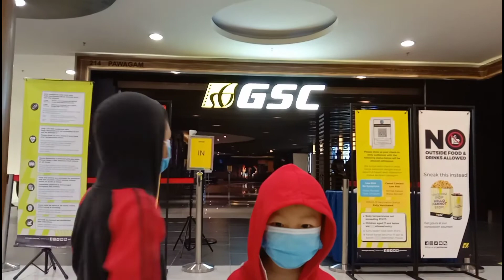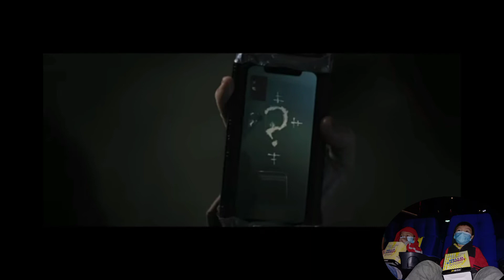Batman 2022 蝙蝠侠电影 - VC bros' way 龍華兄弟